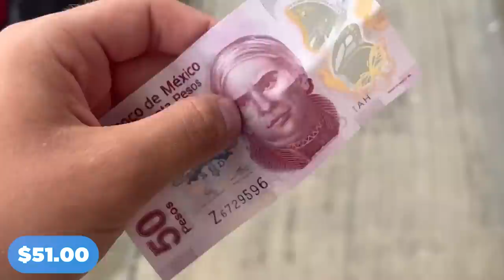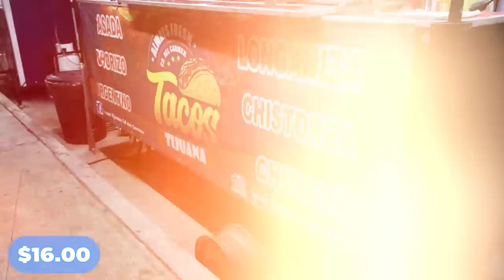Sobreviví con $1 Peso por 30 Días - Día 23